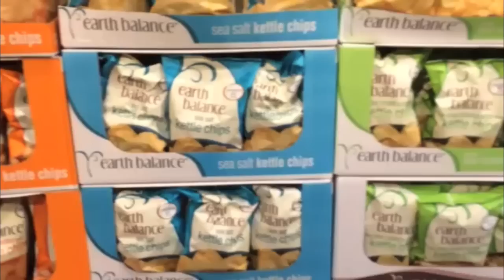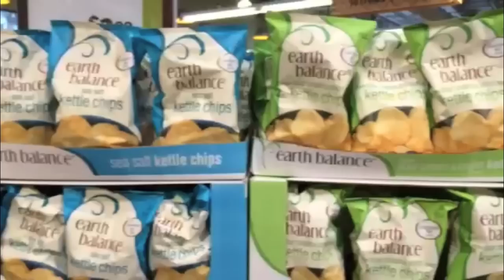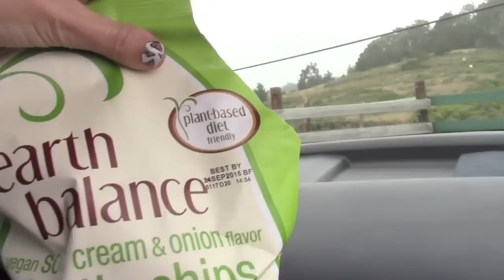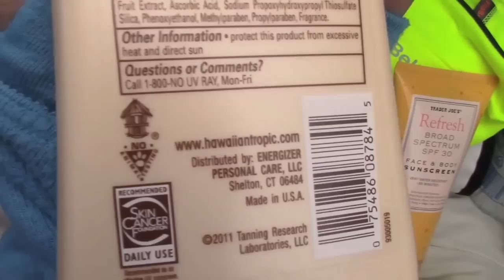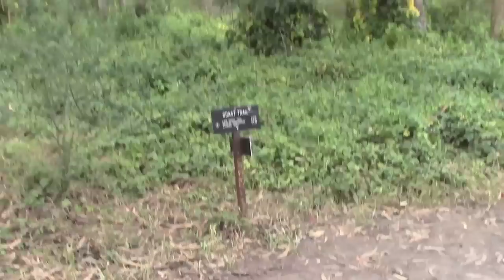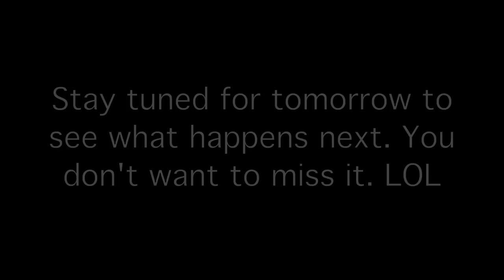GETTING LOST IN THE FOREST PART 1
My mom invited Travis and I to go for a 2 hour hike, but after taking a wrong turn we got VERY lost in the middle of the forest with no cell phone reception, critters, poison oak and all, this is our funny/scary  adventure. Because we were lost in the middle of nowhere for 5-6 hours I filmed a lot. This vlog will be broken up into 3 parts. Enjoy!

Love Channon Rose & Travis Dean

♡ SOCIAL MEDIA ♡